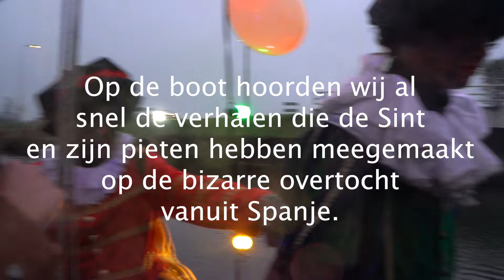Sinterklaasintocht Oosthuizen 2024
Halverwege de boottocht van Sinterklaas en zijn pieten, konden verslaggeefster Sureyya Yurtay en cameraman Wim Doets mee varen in Oosthuizen.
Op de boot hoorden zij al snel de verhalen die de Sint en zijn pieten hebben meegemaakt op de bizarre overtocht vanuit Spanje.